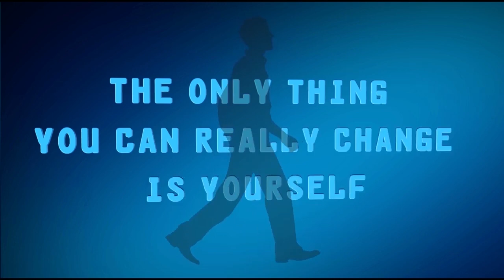تنمية_بشرية:4- ثلاث أعداء تهدد الناجحين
ثلاث أعداء للنجاح تجنبها لكي تحقق ما تريد
جميعنا لديه أحلام كبيرة و أهداف يسعى لتحقيقها
لكن في كل مرة يقع ضحية لإحد أعداء النجاح
ويصاب باليأس
ويشعر بالعجز
ويفقد الرغبة في العمل
تجنب هؤلاء الأعداء  في طريقك إلى القمة
العدو الأول
منطقة الراحة(comfort zone)
معظم الناس يتخوف من التغير ويفضل بقاء الوضع على ماهو عليه
تراه يميل للروتين ويتجنب حدوث اي تغيير
وباختصار فإن
هذا العدو محطم الإبداع
العدو الثاني
العجز(hopelessness)
يميل البشر بطبعهم إلى تجنب فعل الأمور الجديدة بدعوى
 أنهم غير قادرين على فعلها
أنهم لايملكون الأدوات اللازمة لتحقيقها
أنها صعبة
وكثير من الحجج التي تستخدم لتجنب فعل ماهو جديد.
30% من الفرص الضائعة تعود إلى التردد والشعور بالعجز
وهذا العدو هو بكل تأكيد قاتل للفرص
العدو الثالث:
الخيار السهل  (Path of least resistance)
يميل 80 بالمية من البشر إلى البحث عن الطرق السهلة لتحقيق مايريدون
نعم فعل الشيء بطريقة سهلة أمر جيد
ولكن الأهداف الثمينة والطموحات العالية لايمكن تحقيقها بالطرق السهلة
الانجازات العظيمة تحتاج
وقتا طويلا
جهداً جبارا
وخلال رحلة الوصول إلى القمة فإنك
ستمر بمطبات كثيرة على طول الطريق.
فهذا العدو هو صانع الكسالى

"النجاح ليس مسألة حظ أو صدفة، بل هو نتاج جهد وإصرار لا يعرف الاستسلام. عندما تشعر بالتردد أو الشك، تذكر دائمًا أن أعظم الإنجازات جاءت من خلال تحطيم الحواجز وتجاوز الصعاب.